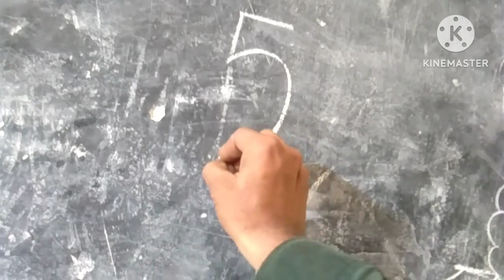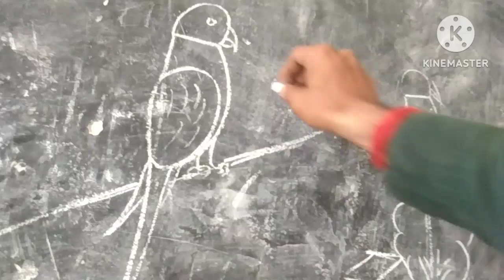5 लिखकर तोते का चित्र बनाना सीखें / how to draw parrot with 5 number